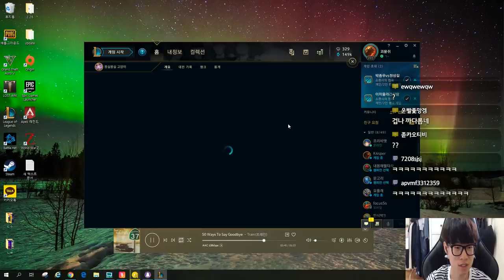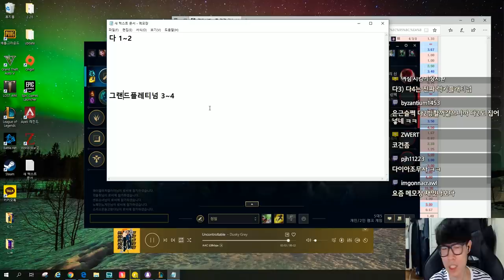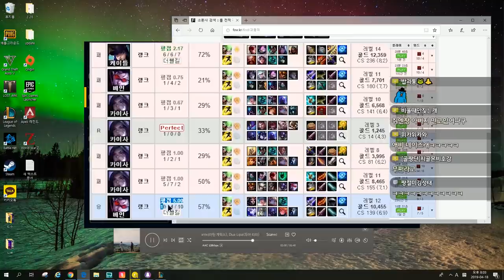하루종일 게임하고 1승 6패한사람